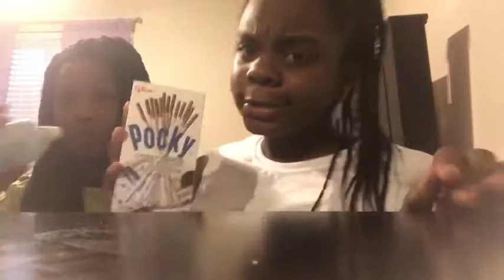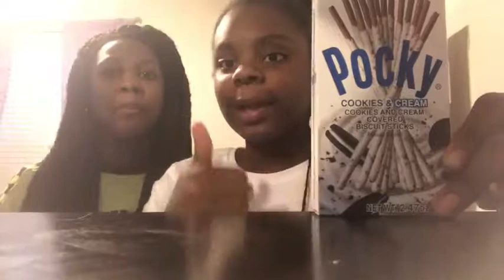TRYING POCKY FOR THE FIRST TIME!| THE SK SISTERS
Hey Sister Squad 💕! It’s Shy Shy and Kay Kay, and we’re back with another videooooo! Today we tried Pocky and it was soooo delicious!

Bye Guyssss 💞🥰